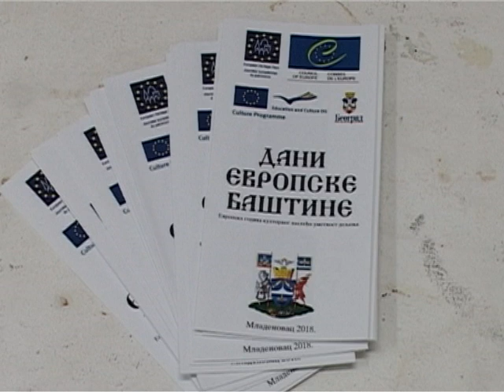IZLOZBA NARODNIH NOSNJI SRPSKOG NARODA